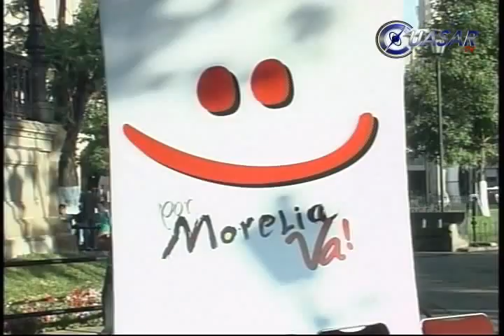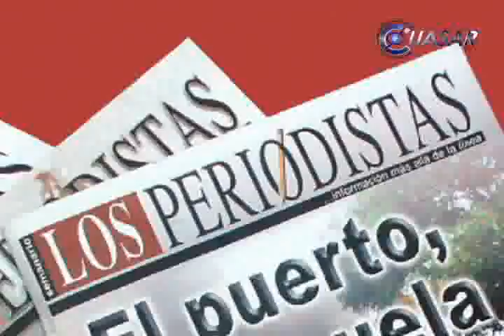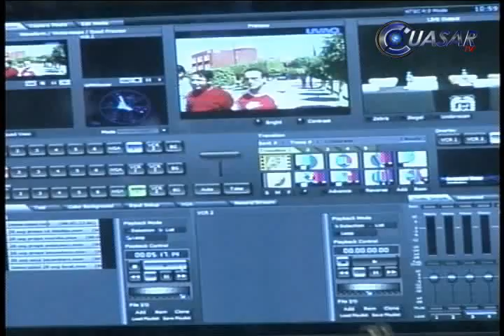Noticiero CuasarTV 04 06 09